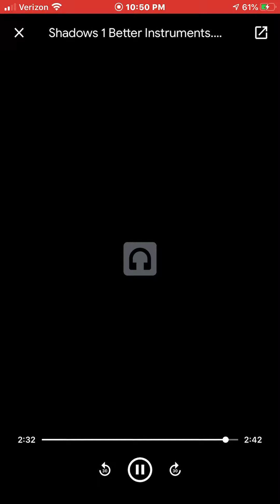Shadows part 1 V1